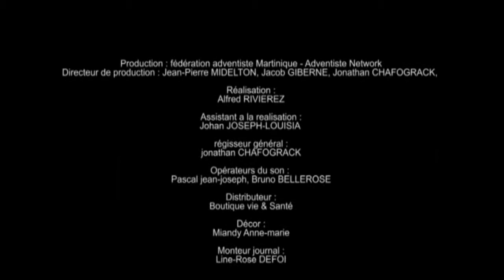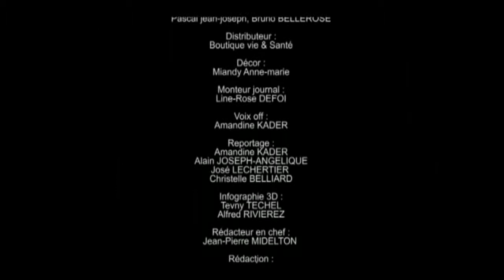Camp meeting 2012 Séminaire sur la Famille jour 3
SEMINAIRE 3:Des hommes debouts,de vrais hommes de Dieu,des pères gardiens et sacrificateurs.
Orateur : Pasteur Thélor LAMBERT
-Fédération Adventiste Martinique-